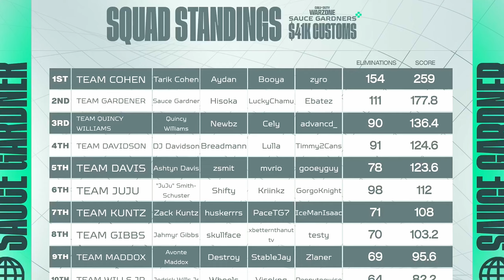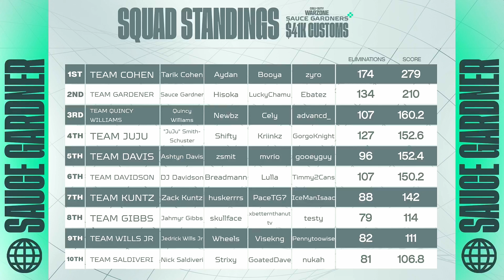How I Won $40,000 On Warzone Ft. Aydan, Booyah & Tarik Cohen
How I Won $40,000 On Warzone Ft. Aydan, Booyah & Tarik Cohen. Winning a warzone customs against some of the best players in the world!

Related Goats (Check them out): tonyhawk, Strahfe BearPig, BabyDillster, Futives, Faze Booya, LuckyChamu, Exoghost, StephGlizzy, CxRobin, Movemental, Handler, Swagg, SeeK, Strahfe, Marathon, Klubo, Kxpture, Tctekk, exzachtt, Nahv, MuTeX, Aydan, JoeWo, Faze Nio, Biffle, DiazBiffle, Galex, Metaphor, bunze, LuckyChamu, Huskerrs, Zurly, Dieow, itsdiverse, Ksubii, Xclusive, Rushhh and many more.